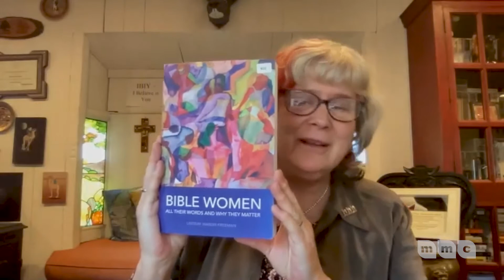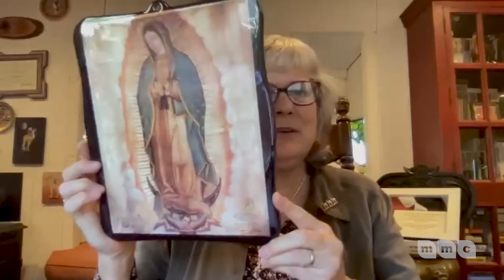Women & Religion: Five Different Views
Throughout history, religions (and how people interpret them) have sometimes promoted and sometimes limited the rights and power of women.  Hear from five panelists from varying backgrounds to learn more about the ways religious beliefs and tenets impact historical and modern-day experiences of women. They also touch on how religion can support women as they seek equality and freedom in this complicated world.  The panelists sharing their knowledge and perspectives are:

Ameena Jandali (Muslim)
Sheila Mohan (Hindu)
Tenzin Chogkyi (Buddhist)
Katy Dickinson (Christian)
Rabbi Amy Eilberg (Jewish)

The program is moderated by Maha Elgenaidi.  She is the founder of ING & the Chief Innovation Officer. She received an M.A. in religious studies from Stanford University and B.A. in political science and economics from the American University in Cairo. She has been recognized with numerous awards, including the “Civil Rights Leadership Award” from the California Association of Human Relations Organizations and the “Citizen of the Year Award” from the Santa Clara County Board of Supervisors.